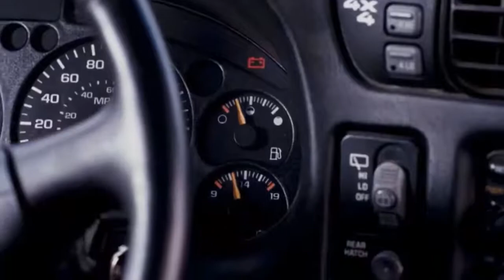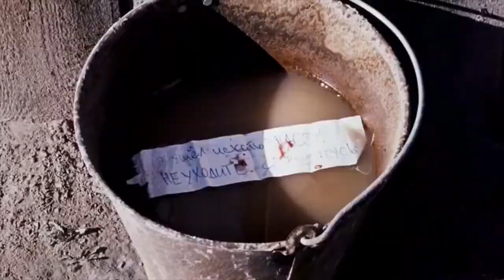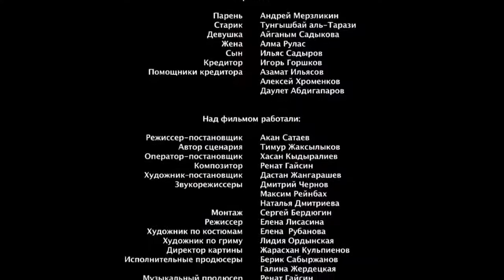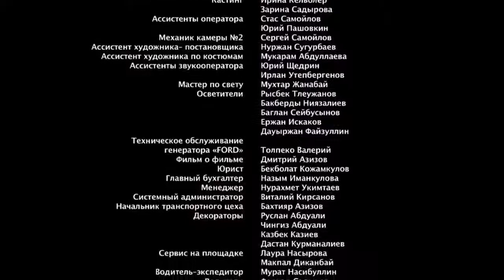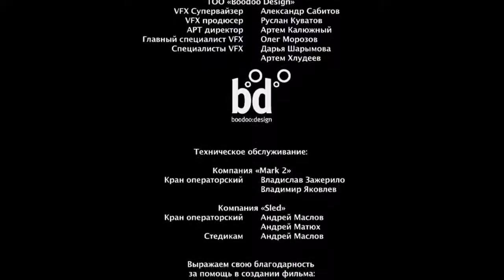Заблудившейся 2022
Главный герой, его жена и маленький сын заблудились в степи и застряли на проселочной дороге. Они вынуждены провести ночь в машине. Наутро главный герой просыпается один — жена и сын таинственно исчезли.
Первые поиски приводят героя в одинокий домик, в котором живут старик и девушка. Странные жильцы этого необычного дома словно знают про его семью, про него, но пытаются скрыть это. Зачем?